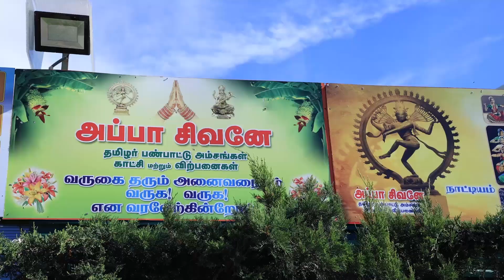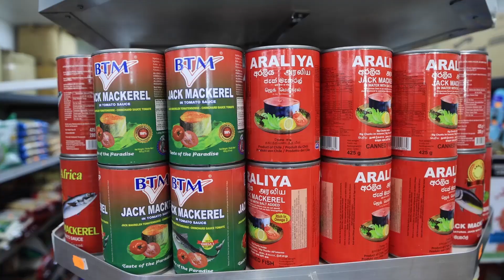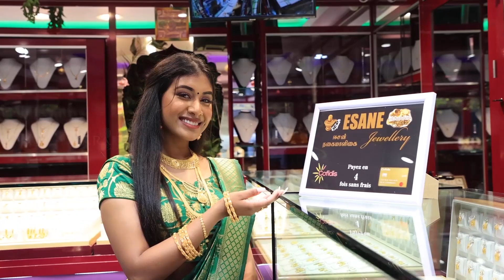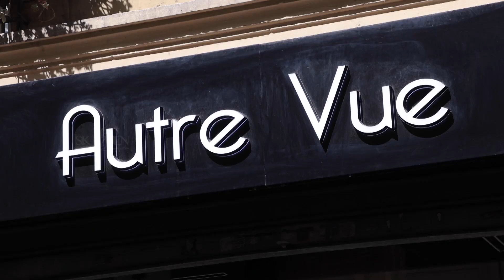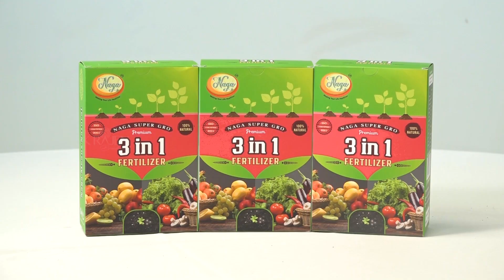பிரான்ஸில் கணவனைக் குத்திக் கொன்ற பெண்! குற்றத்தை ஏற்றார்! 22-09-2023 | Emthamizh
பிரான்ஸில் கணவனைக் குத்திக் கொன்ற பெண்! குற்றத்தை ஏற்றார்!